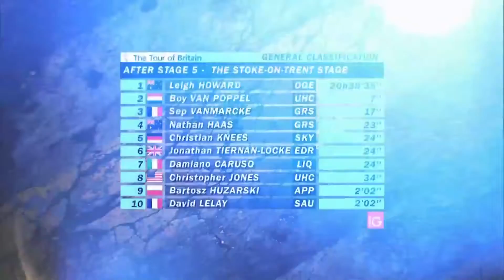2012 Tour of Britain | Stage Six Highlights | Welshpool to Caerphilly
From the archive: full highlights from stage six of the 2012 Tour of Britain, as broadcast on ITV4 on Friday 14 September 2012.